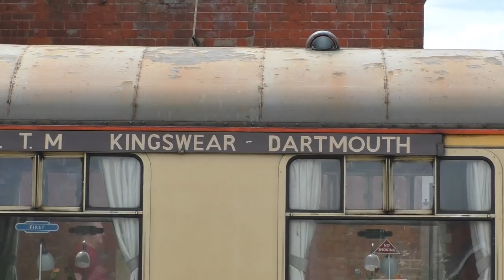7029 Clun Castle on The Welsh Marches at Hereford May 25th 2019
7029 Clun castle on The Welsh Marches at Hereford with 37059 and 37401 at Abergavenny and 47832 and 57601 on the Northern Belle at Cardiff apologies didn't edit when water bowser which topped her up at Hereford